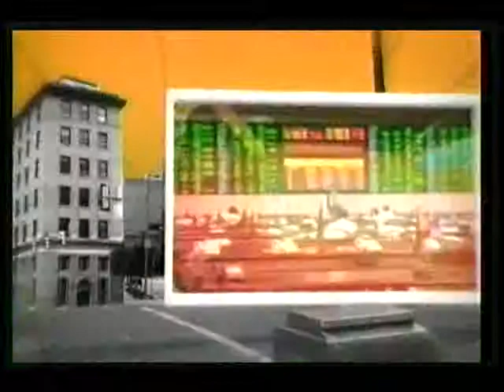(GAP 2) Gaano ba kalala ang smuggling ng meat product sa Pilipinas? June 04, 2012 EPISODE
FYI (GAP 2) June 04, 2012 EPISODE
Agricultural Committee hearing May 2012
with Committee Chair Rep. Mark Llandro Mendoza